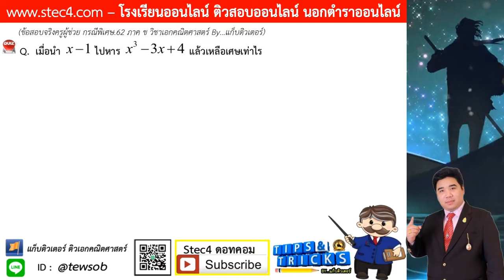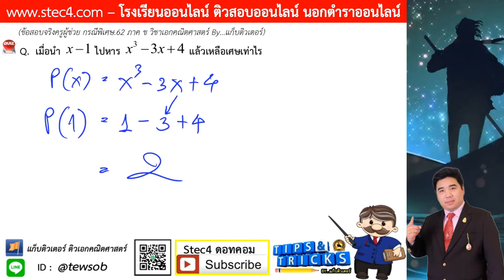((ข้อ 11)) เฉลยละเอียดข้อสอบจริง ภาค ข วิชาเอกคณิต ครูผู้ช่วย สพฐ.กรณีพิเศษ 62 By...แก็บติวเตอร์